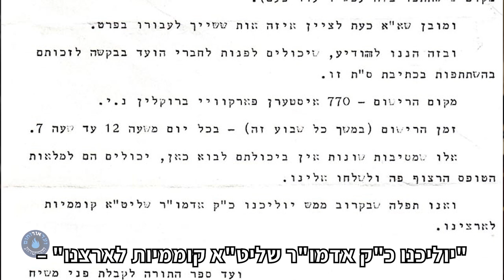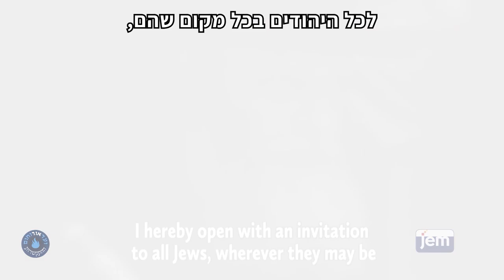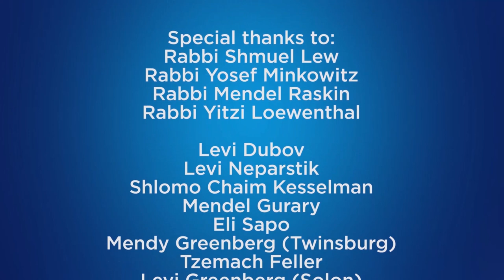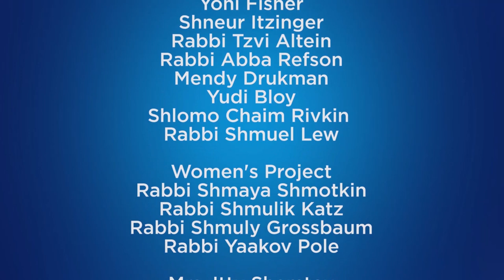Yud Shevat 5730: Rabbi Yosef Minkowitz - Yud Shevat Milestones with the Rebbe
Priceless moments of Yud Shevat Milestone years with the Rebbe, featuring never before seen footage & recollections.

A project of Vaad Or Vechom Hahiskashrus, a division of the Iggud Hashluchim

Directed & Edited by Tzemach Weg

Filmed by:
Menachem Aben
Shammai Chein
Jeremy Wootliff

Footage and photos graciously provided by: JEM - The Living Archive

Additional photos and documents:
Pinny Lew
A Chassidisher Derher
Shmuly Krinsky

Special thanks to:
Rabbi Shmuel Lew
Rabbi Yosef Minkowitz
Rabbi Mendel Raskin
Rabbi Yitzi Loewenthal

Levi Dubov
Levi Naparstek
Shlomo Chaim Kesselman
Mendel Gourarie
Eli Sapochinsky
Mendy Greenberg (Twinsburg)
Tzemach Feller
Levi Greenberg (Solon)
Mendel Slonim
Levi Slonim
Mendel Levertov
Levi Shemtov WB
Tzvi Alperowitz
Ezra Wimer

Seventy Years Strong:
Rabbi Mendel Shemtov
Rabbi Yudi Eisenbach
Shabi Soffer
Mendel Slonim
Levi Katz

Special thanks to:
Chaim Groner
Yoni Fisher
Shneur Itzinger
Rabbi Tzvi Altein
Rabbi Abba Refson
Mendy Drukman
Yudi Bloy
Shlomo Chaim Rivkin
Rabbi Shmuel Lew

Women's Project
Rabbi Shmaya Shmotkin
Rabbi Shmulik Katz
Rabbi Shmuly Grossbaum
Rabbi Yaakov Pole

Mrs. Itty Shemtov
Mrs. Chani Katz
Mrs. Devorah Leah Shmotkin
Mrs. Rochel Holzkenner
Mrs. Malki Raskin

Special thanks to:
Mrs. Chanale Stein
Mrs. Sara Marozov
Mrs. Rivkah Slonim